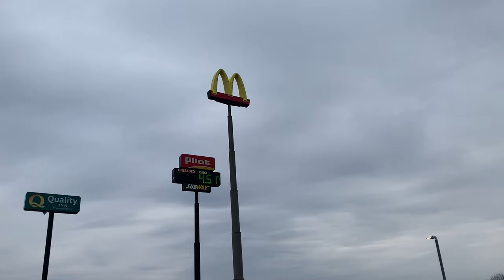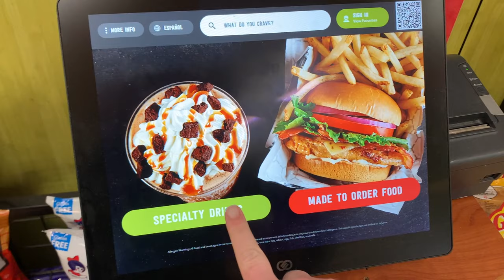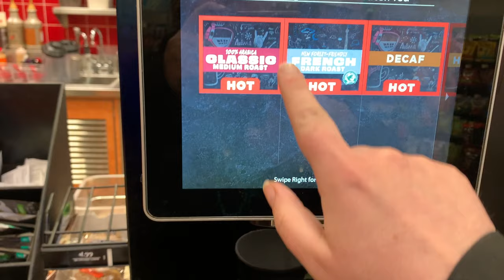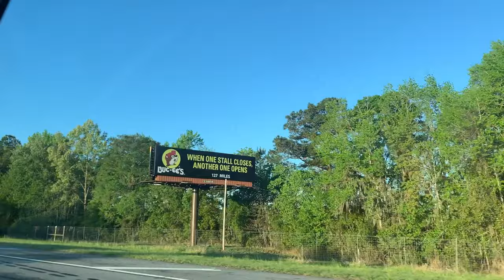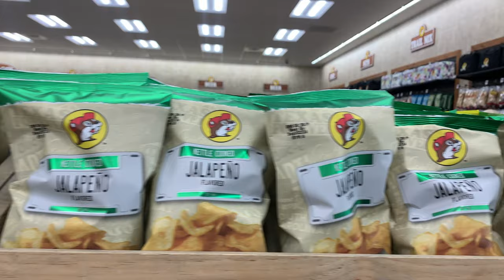Can We Survive a Road Trip? (Spoiler Alert: Maybe) | We Try Cruising from Michigan to Disney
We're kicking off our vacation series with an epic road trip adventure! Join us as we travel from the mitten state (Michigan) all the way down to the sunshine state (Florida) for a magical time at Walt Disney World! ☀️

This video chronicles our journey from Michigan to Florida, with all the fun, mishaps, and pit stops along the way. We'll take you along for the ride, sharing some delicious roadside eats (Buc-ee's, anyone?), we'll share tips for planning your own road trip, our favorite roadside attractions, and of course, a sneak peek at our stay at the amazing Boardwalk Inn at Disney World!